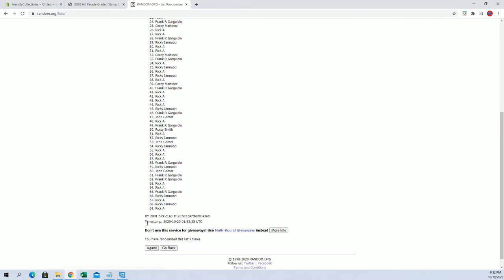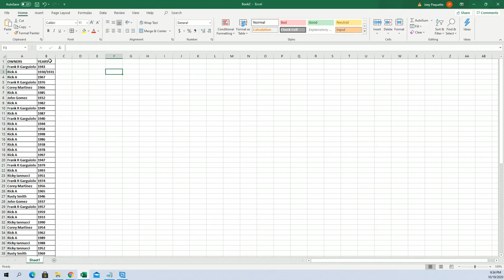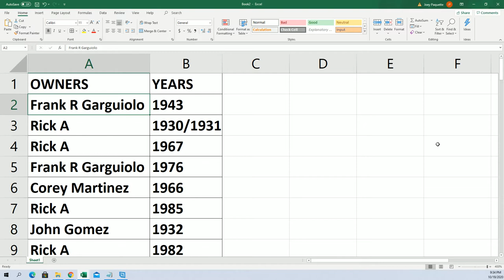2020 Hit Parade Graded Stamp Edition Series 1 ID GRDSTAMPS0114